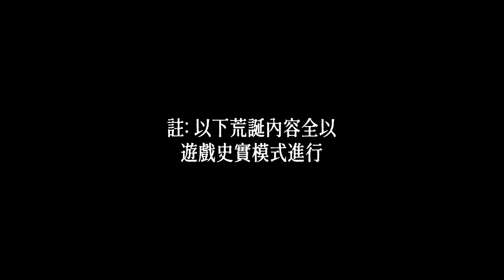左擁伯母右抱契弟！周瑜之子反轉孫家族譜｜三國志8 Remake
完成了故事後，我輕輕的點下卸載鍵，然後打開真三國無雙3的OST循環播放，沈浸在激昂的音樂世界裡，遠離千絲萬柳的人際關係。。。

喜歡和訂閱以獲取更多有趣的遊戲內容！